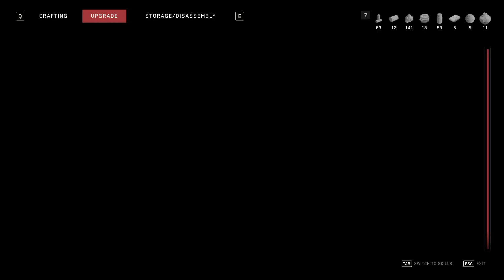Were Getting Close!! |Atomic Heart| E38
Game description: In a mad and sublime utopian word, take part in explosive encounters. Adapt your fighting style to each opponent, use your environment and upgrade your equipment to fulfill your mission. If you want to reach the truth, you’ll have to pay in blood.

Also Available on XBOX game pass.

If you like what you see or it helped you choose to buy a game, please support the channel by subscribing, sharing and hitting that like button maybe even give me your tip ;). I Appreciate all of it!!